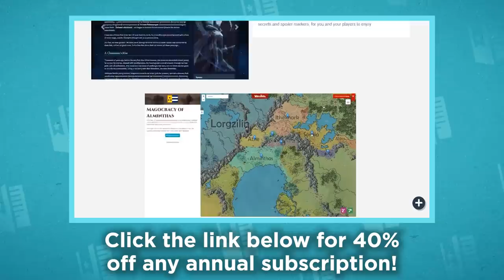Beloved - Toni Morrison - So You Haven't Read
Thanks so much to World Anvil for helping us forge today's historical tale!

So You Haven't Read the Pulitzer Prize-winning book, Beloved by author Toni Morrison? Well, then pull up a seat and get ready for the haunting story of a former family of slaves who are troubled by spirit. One who appears as a damp young girl on their doorstep. Will they be able to reconcile their own pasts and find the girl's identity?

We want you to be aware of our community posting guidelines so that we can have high-quality conversations